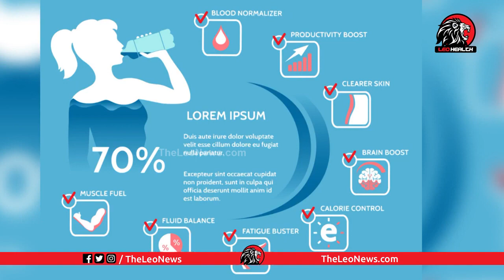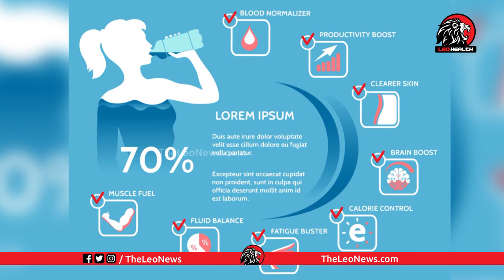బరువు తగ్గాలనుకునే వారు భోజనానికి ముందు ఇలా చేస్తే చాలు | How To Lose Weight Fast and Easy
Leo Politics

Leo Health

Leo Entertainment

Leo Devotional